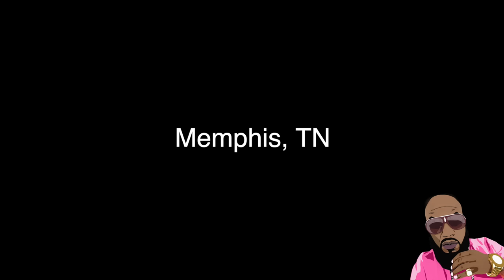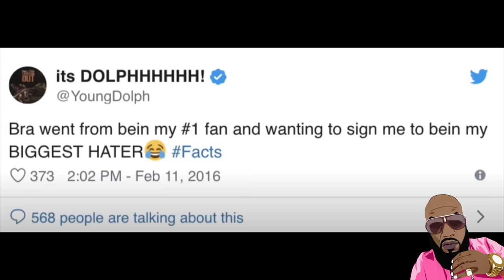Yo Gotti Goes To War In Memphis For Brother Big Jook!!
Yo Gotti reacts to Big Jook news in Memphis. Suspect identified in white SUV on surveillance.